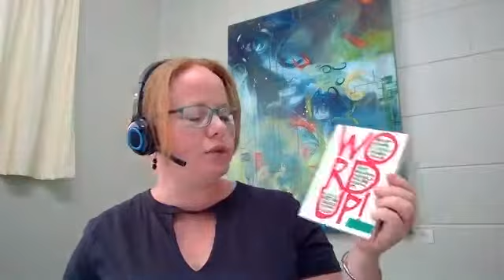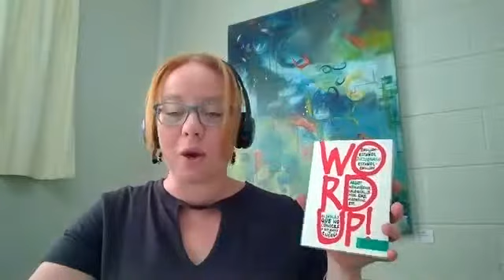Should we teach swear words to our language learners?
Swearing. Cursing. Profanity. Is it appropriate to teach swear words to language learners? We discuss this issue today, and hear about a new book by Dr. Sarah Byrne called
Swearing is good for you. The amazing science of bad language.
Don't forget to join the Language Fuel Academy as a Premium Member. Our Foundation Membership special is still valid until the end of 2017.